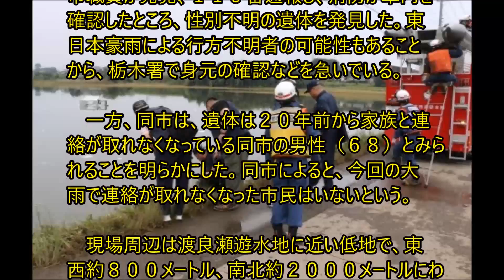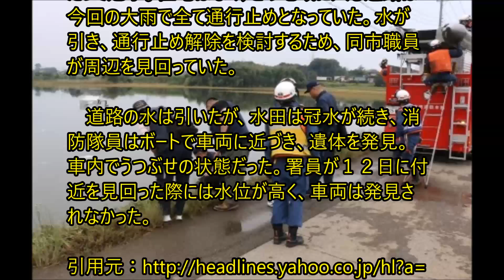20年不明者？ 東日本豪雨 水没車両から遺体 栃木